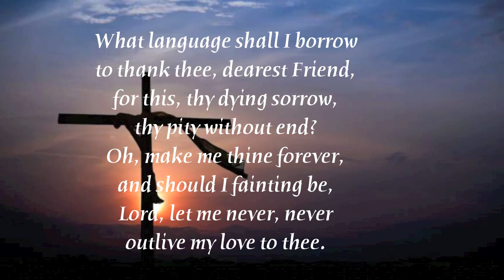O Sacred Head, Sore Wounded - A Meditation for Organ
Images believed to be public domain.